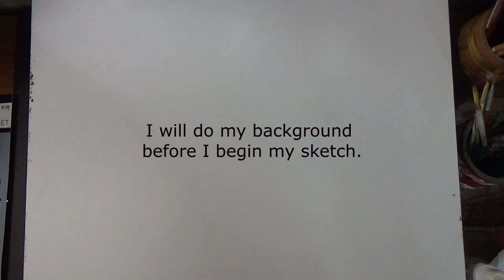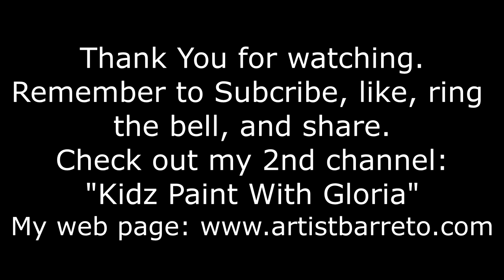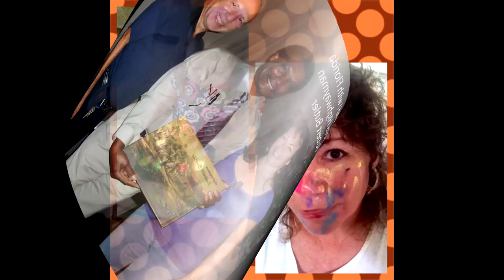HOW TO PAINT COWS WITH GLORIA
My secrets on painting will be yours now as you follow along.
1, 2, 3 is that easy painting along with me Gloria. I will show you
 step by step to create your very own painting that you will be proud of.

Share the fun with family and friends and let's help each other grow.